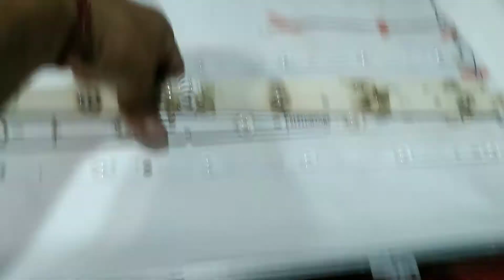how to repair LED tv , Led tv mai voice aa rhe hai picture nhe aa rhe hai ,sound ok no picture